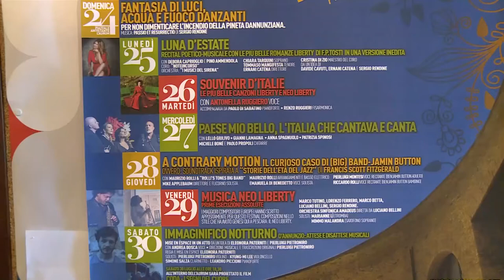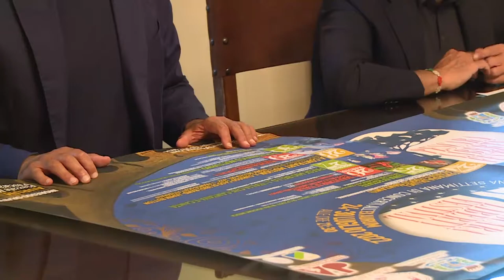Centrosinistra critica Comune sul Pescara Liberty Festival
Critiche sono arrivate oggi dai consiglieri comunali di centrosinistra al Comune sul Pescara Liberty Festival